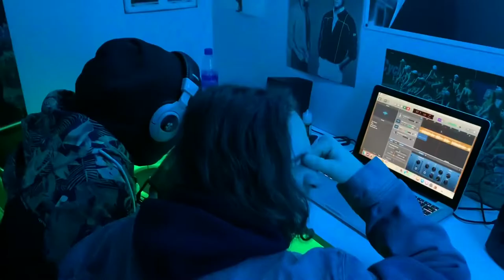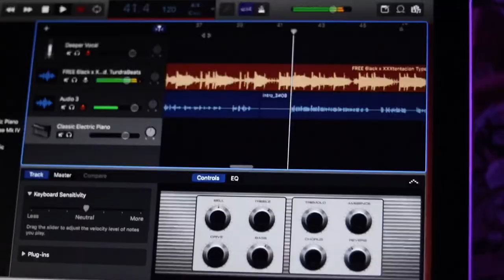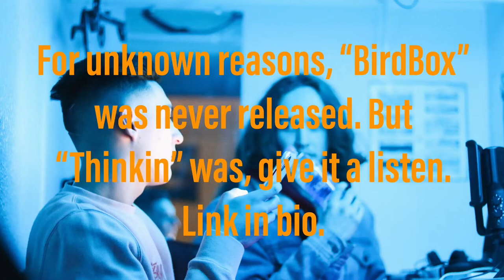The Making of BirdBox | Vlog 6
What’s up y’all, this is a video of the of my good friend Campbell’s song , “BirdBox”. For copyright reasons this song was never fully published😢 But we did chef up a new song called “Thinkin”. Y’all should go follow my boy on SoundCloud and give it a listen.